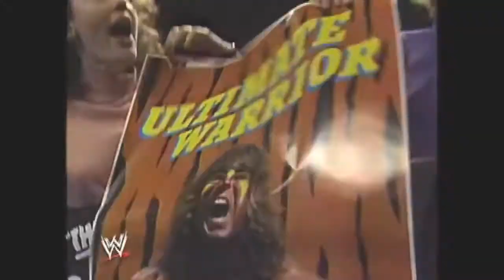The Ultimate Warrior [ITA] -Crazy